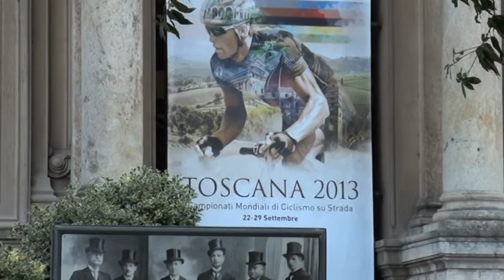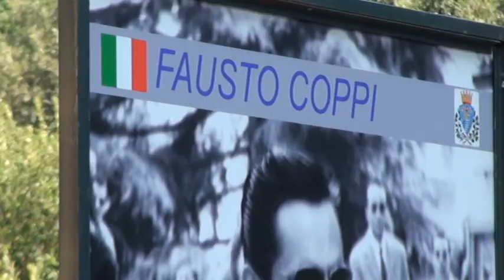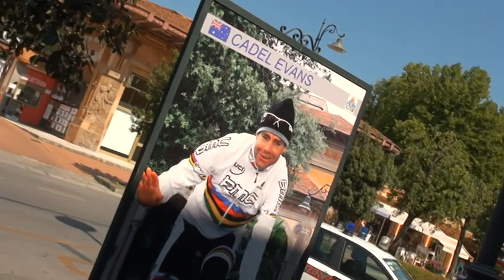ciclismo foto giganti a montecatini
iniziativa verso il mondiale di ciclismo con foto giganti a montecatini